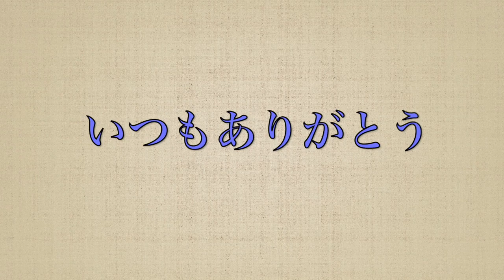モルモット【ぽーさん】かじってますけども！！！(08/21)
こんにちわ＾＾ぽーです
かじりたい気分ってあるじゃない？
そことられちゃったのよw
恥ずかしいw

※こっそり大人気ブログ！！・・になる予定。。少しくらいは。。